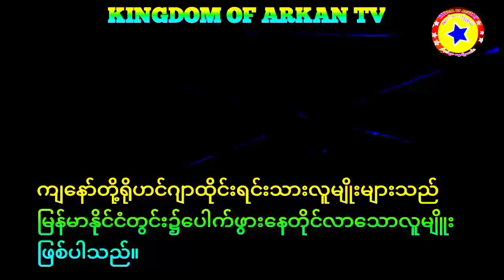An Information Special Rohingya Old History By Mr Munir Ullah From Kingdom of Arkan Tv 28-2-2022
An Information Special Rohingya Old History By Mr Munir Ullah From Kingdom of Arkan tv channel news
Today 28 February 2022 very big point the Rohingya daily News Translation Language in Rohingyas